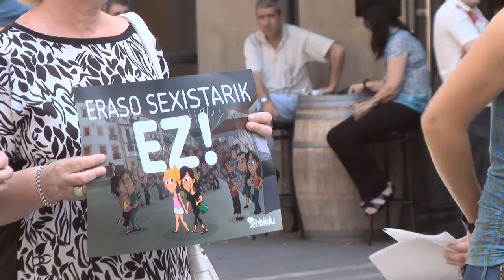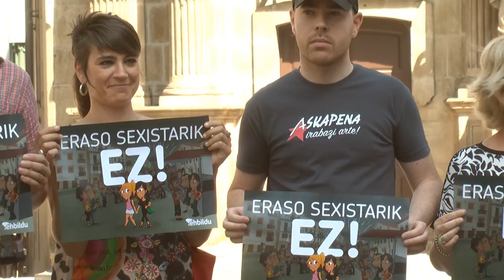Ez ezetz da! Gozo goza jaiak!